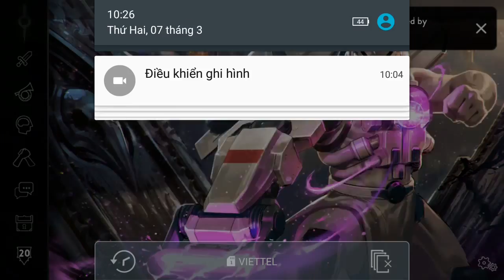Vainglory e910 Mr Bean